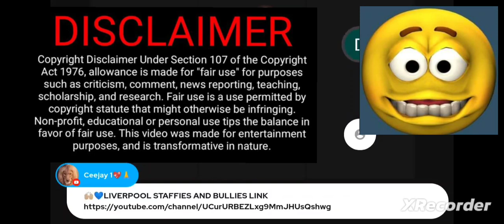remember when the YouTube's mr straight wanted to mass report a channel